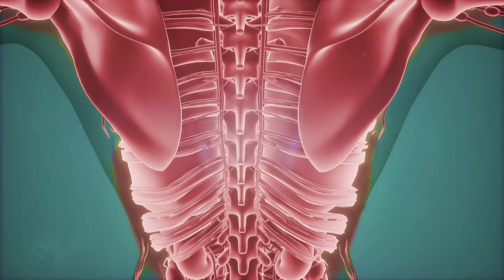آلام الظهر أسبابه و علاجه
@صحتك_تهمنا هي قناة يوتيوب youtube تهدف إلى نشر التوعية الصحية وتقديم معلومتا طبية ونصائح للحفاظ على الصحة العامة. تحتوي فيديوهات توضح أهم أسباب مشاكل الظهر والعمود الفقري والركبة وكيفية علاجها، وفيديوهات متخصصة في أمراض الجهاز العصبي، كما أنها تقدم المقاطع التي تحتوي تمارين لعلاج الأمراض العصبية ومشاكل العظام والمشي، وعلاج آثار الجلطات والحفاظ على صحة العمود الفقري.
و تقدم مقاطع الفيديو المتفرقة التي تشرح أهم المشاكل الصحية وكيفية علاجها، وتقدم الكثير من النصائح الهامة للعناية بالصحة، وتوضح أسباب الكثير من الأمراض، وتقدم معلومات هامة في الطب. المقاطع بسيطة وغنية بالمعلومات. و تهتم بتقديم معلومات في الطب وكل ما يخص الصحة والجمال والرشاقة، وتقدم حلول طبيعية وبسيطة لمشاكل الجسم والبشرة، وتهتم بمساعدة الناس على التخلص من المشاكل التي تواجههم في مجالات العناية بالشعر، العناية بالبشرة، الصحة والتغذية، صحة المرأة، علاج مشاكل الجسم.
حيث تهدف إلى تقديم نصائح هامة لتحافظ على صحتك، وتهتم بتقديم أهم المعلومات لتعيش حياة صحية ونفسية هادئة، إضافة إلى نصائح خاصة بكيفية الاهتمام بصحة الطفل منذ ولادته.
و أيضا  كل ما يتعلق بصحة الأطفال الجسدية والنفسية وتغذية الأطفال، وتربية الأطفال، إضافة إلى معلومات حول نمو وتطور الأطفال وزيادة مناعة الأطفال، ونشر التوعية حول الأمراض الشائعة وطرق العدوى وطرق الوقاية، والعلاج.
و كذلك  تهدف إلى نشر التوعية الصحية حول الأمراض المعدية والإنتائية والوبائيات، وطرق تشخيصها وطرق الوقاية منها ومعلومات حول العلاجات المثبتة والحديثة لتلك الأمراض.
و تقدم فيديوهات للعناية بالصحة وتقدم علاجات بالأعشاب والطب البديل، ووصفات هامة للتخلص من العديد من المشاكل الصحية.
تحتوي القناة مكتبة من قوائم التشغيل المصنفة حسب الموضوع، مثل صحة الأم الحامل، أمراض الأطفال، صحة الطفل الرضيع، تطور الجنين، الإسعافات الأولية للأطفال، نصائح للعناية بالطفل وحمايته من الأمراض، وفيديوهات مخصصة للإجابة على الاستفسارات.